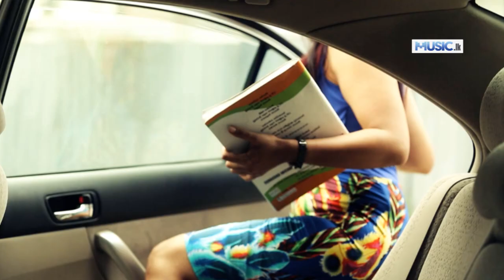Samawenna Mata - Kinsley Senathilake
Artist - Kinsley Senathilake
Lyrics - Lakshman Radawana
Video Production - Machan Creations
Video Director - Thusitha Alwis